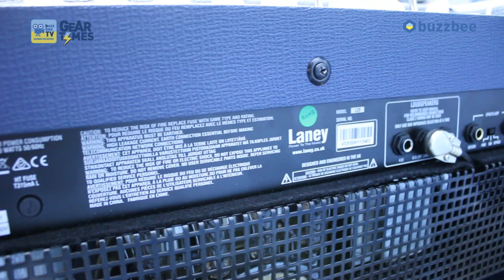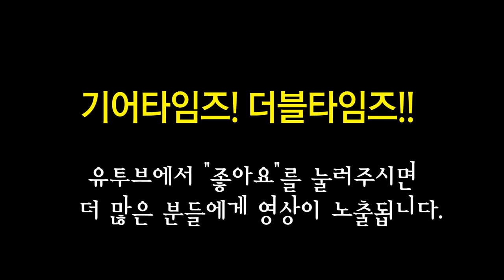레이니 Laney 기타앰프 L20T 112 20W